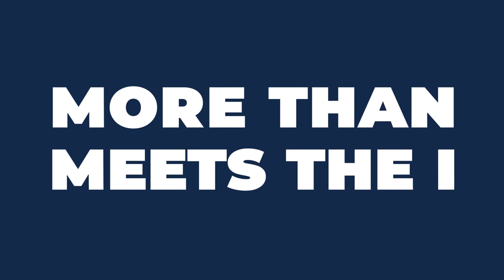Discover Natural Resources & Environmental Sciences in ACES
If you’re interested in a career that involves working outdoors, helping wildlife, or saving the environment, Natural Resources & Environmental Sciences (NRES) is the place for you. The NRES major offers four concentrations preparing students to address critical environmental issues facing our world.

CONCENTRATIONS
Ecosystem Stewardship and Restoration Ecology
Learn how to manage and restore soil, watershed, wetland, forest, and prairie ecosystems. You’ll take courses in the areas of restoration, landscape, plant ecology, streams, wetlands, agroecosystems, invasive species, community ecology, and ecosystem science.

Environmental Science and Management
Explore the biological, chemical, and physical features of the environment. Our students learn to manage soil and water resources and become skilled in protecting and improving environmental quality.

Fish, Wildlife, and Conservation Biology
Discover the ecology, conservation, and sustainable management of fish, wildlife species, and ecological communities. You’ll discover interactions among humans, wild animals, and their habitats.

Human Dimensions of the Environment
Study the economic, psychological, and sociological implications of managing natural resources and environmental challenges. You’ll complete advanced coursework in behavior-change science, environmental and conservation psychology, communications, social impact assessment, environmental policy, and environmental law.